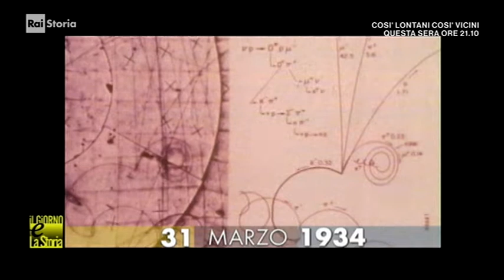§.1/- (anniversari nascita 1937) 31 marzo Gorizia: Carlo Rubbia, fisico italiano Nobel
:wp-it: Carlo Rubbia (Gorizia, 31 marzo 1934) è un fisico italiano, vincitore del premio Nobel per la fisica nel 1984 insieme al collega Simon van der Meer.
È senatore a vita della Repubblica italiana dal 2013.